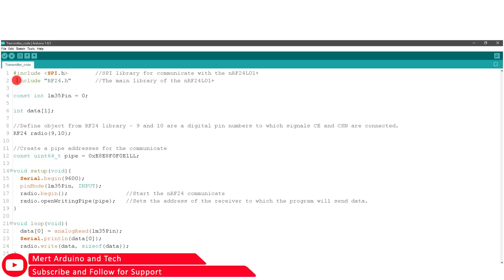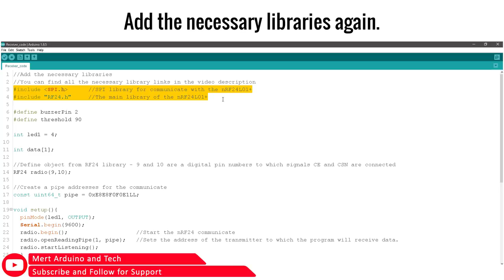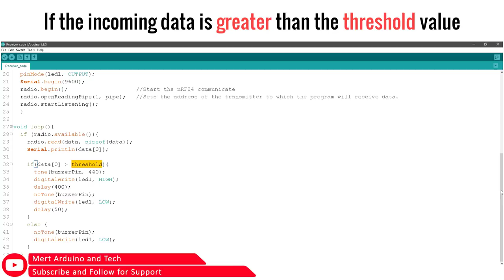How to make Arduino Wireless Warning System | nRF24L01 Communication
In this tutorial we will learn how to make the wireless warning system. We will use the nRF24L01 wireless communication module for this. An ideal tutorial for beginners. The source code explained line by line. In this project you can use any sensor you want.

Required Hardware:
Any Arduino Board - 2 Pcs
Arduino Uno :
nRF24L01 Wireless Module - 2 pcs
nRF24L01 with External Antenna:
nRF24L01 For Power - 2 pcs
nRF24L01 Adapter :
Optional :
HC-SR501 PIR Sensor:

Recommended Items:
Use Your Muscles in Project
37 Sensor & Module Packages

Virtual Circuit Program

Background Sound